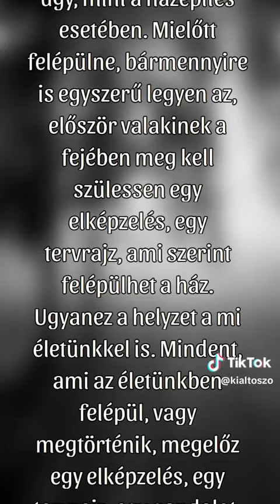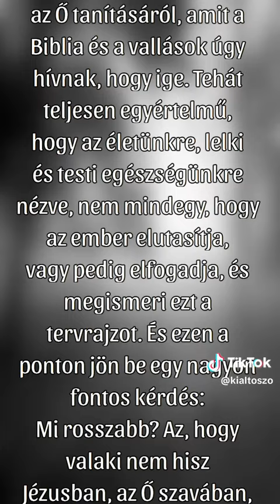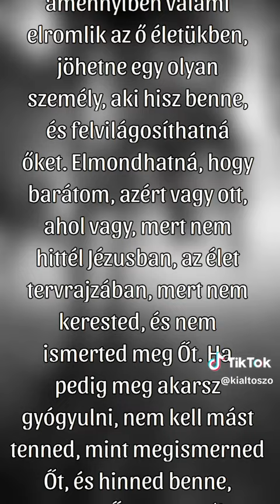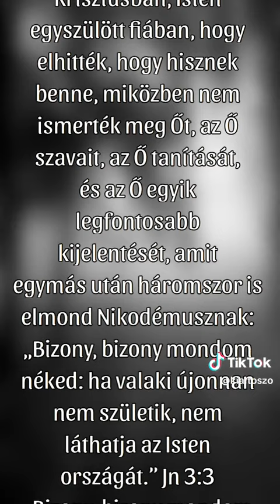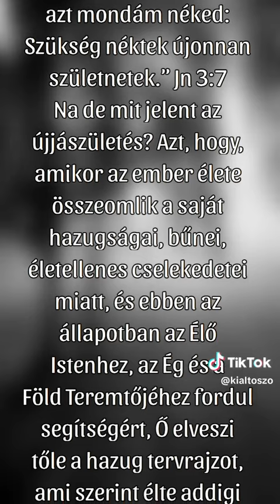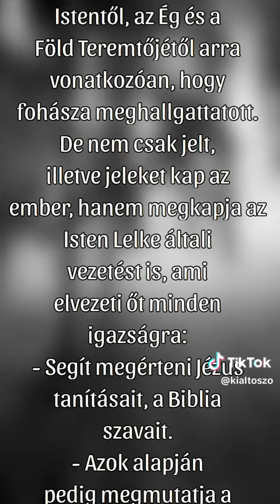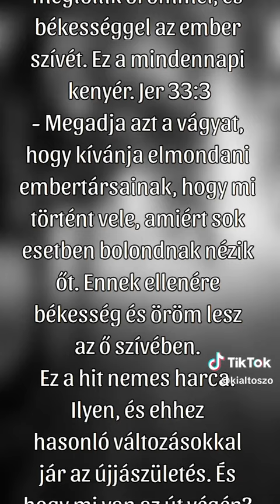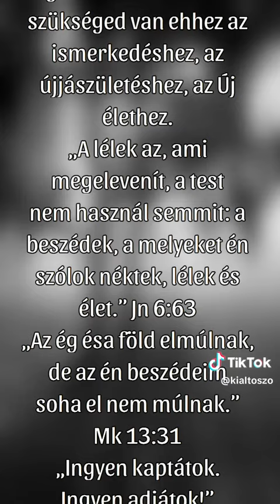MI A LEGNAGYOBB BAJ SZÉKELYFÖLDÖN?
A legnagyobb baj Székelyföldön az, hogy az emberek azt hiszik, hisznek Jézusban. A legtöbben, akik ezt a sort elolvasták, máris azt gondolják, hogy ez egy vallási kérdés, amivel akkor foglalkozik az ember, ha már nagyon nincs, mivel foglalkoznia. Nem, drága olvasó. Ez nem egy vallási kérdés, hanem egy egzisztenciális, magyarul létfontosságú kérdés. Ez pedig azt jelenti ránk nézve, hogy, amennyiben figyelmen kívül hagyjuk, az egzisztenciánk, avagy az életünk forog kockán.

Mire alapozom azt a kijelentést, hogy ez egy létfontosságú kérdés? Arra az egyszerű megfigyelésre, hogy mindent, ami az életünkben megvalósul, megelőz egy elképzelés, egy tervrajz. Pontosan úgy, mint a házépítés esetében. Mielőtt felépülne, bármennyire is egyszerű legyen az, először valakinek a fejében meg kell szülessen egy elképzelés, egy tervrajz, ami szerint felépülhet a ház.

Ugyanez a helyzet a mi életünkkel is. Mindent, ami az életünkben felépül, vagy megtörténik, megelőz egy elképzelés, egy tervrajz, egy gondolat. És előzetes elképzelés, illetve tervrajz nélkül semmi sem épülhet fel, semmi sem jöhet létre ezen a világon. Ebből pedig az következik, hogy egyáltalán nem mindegy, milyen elképzelések születnek meg az ember fejében, és milyen tervrajzok kerülnek be oda.

Ha valaki ismeri a bibliai írásokat, tudja, hogy János evangéliuma is valahogy úgy kezdődik, mint ez az írás: először vala az ige (görögül logosz), ami nem más, mint az élet tervrajza. Később pedig az ige testté lett, és ez a test vala Jézus Krisztus. Tehát az írás szerint Ő nem más, mint Teremtőnk, életről alkotott tökéletes elképzelése, tervrajza, amit az ember vagy keres, és megismer, vagy pedig elutasít. (János evangéliuma 1. rész)

Hogy mi alapján állítom azt, hogy Ő az élet tökéletes tervrajza? Egyrészt ez áll a Bibliában, másrészt pedig saját tapasztalat szerint. Ugyanis, amióta megismerhettem az Ő szavait, és arról beszélek, akik azt hallják, és örömmel fogadják, azokban helyreáll az élet. Lelki és testi gyógyulások, szabadulások történtek úgy, hogy nem is kértük. Egyszerűen csak beszélgettünk erről a bizonyos ‘tervrajzról’, az Ő tanításáról, amit a Biblia és a vallások úgy hívnak, hogy ige. Tehát teljesen egyértelmű, hogy az életünkre, lelki és testi egészségünkre nézve, nem mindegy, hogy az ember elutasítja, vagy pedig elfogadja, és megismeri ezt a tervrajzot. És ezen a ponton jön be egy nagyon fontos kérdés:

Mi rosszabb? Az, hogy valaki nem hisz Jézusban, az Ő szavában, az élet tökéletes tervrajzában? Vagy pedig az, hogy azt hiszi, hogy hisz benne, miközben nem hisz?

Kérdés:

– Hogyan hihetne az ember abban, akit nem ismer?

– Hogyan ismerhetne valakit, akivel nem találkozott, akinek nem hallotta szavát, akinek gyógyítását nem tapasztalta?

Azt mutatta a Magasságos Isten ma hajnalban, hogy az a legnagyobb baj Székelyföldön, hogy az emberek azt hiszik, hogy hisznek Jézusban. Ha azt mondanák, nem hisznek benne, az nem lenne akkora baj, mert amennyiben valami elromlik az ő életükben, jöhetne egy olyan személy, aki hisz benne, és felvilágosíthatná őket. Elmondhatná, hogy barátom, azért vagy ott, ahol vagy, mert nem hittél Jézusban, az élet tervrajzában, mert nem kerested, és nem ismerted meg Őt. Ha pedig meg akarsz gyógyulni, nem kell mást tenned, mint megismerned Őt, és hinned benne, mert az Ő szava az élet tervrajza, útmutatása, ami által helyre lehet hozni azokat a hibákat, amelyeket a tervrajz hiányában elkövettél. Viszont egy olyan személynek, aki azt hiszi, hogy hisz Jézusban, az élet tökéletes tervrajzában, senki sem mondhatja, hogy problémáidnak legfőbb oka az, hogy nem hiszel Jézusban. Miért? Azért, mert keresztény társadalom lévén, a legtöbben olyan sokszor hallották, és mondták már a templomban, hogy hisznek Jézus Krisztusban, Isten egyszülött fiában, hogy elhitték, hogy hisznek benne, miközben nem ismerték meg Őt, az Ő tanítását, és az Ő egyik legfontosabb kijelentését, amit egymás után háromszor is elmond Nikodémusznak:

„Bizony, bizony mondom néked: ha valaki újonnan nem születik, nem láthatja az Isten országát.” Jn 3:3

„Bizony, bizony mondom néked: Ha valaki nem születik víztől és Lélektől, nem mehet be az Isten országába.” Jn 3:5

„Ne csodáld, hogy azt mondám néked: Szükség néktek újonnan születnetek.” Jn 3:7

Na de mit jelent az újjászületés?